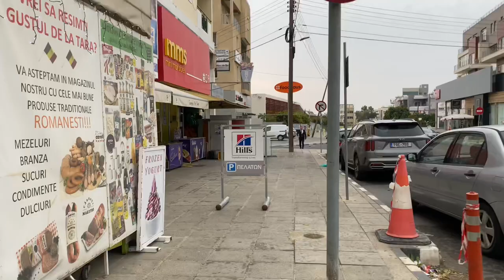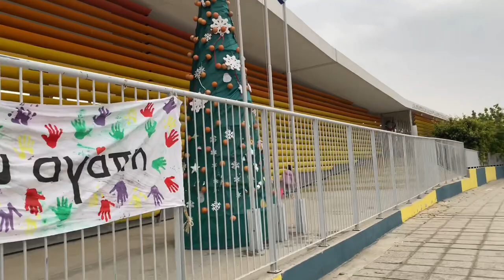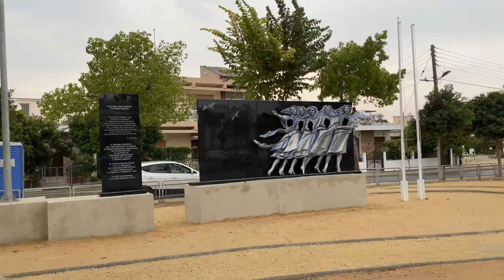|4K| Limassol walking along Grigori Afxentiou and Omirou streets, starting from Mesa Geitonia area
Limassol walking from Mesa Geitonia area along Grigori Afxentiou and Omirou streets to Georgiou Griva Digeni street. This is residential area with many shops, many offices of different services, etc. Here is Pascal English School. You can see Silvestros Bikes, Zorbas and Papantoniou bakeries, Sklavenitis supermarket, NOW supplements store, Bio Corner Grocery, Biokyklos Health Food Store, Windsor Brokers Ltd, Aristos OfficeServ. Net, Art Shop, Dreams Gallery, Bloom de Fleur, etc. It’s rainy day. Let’s go!